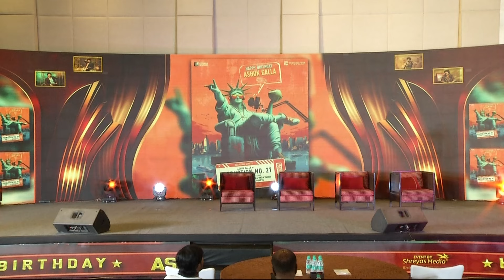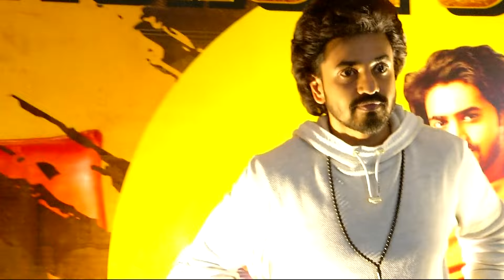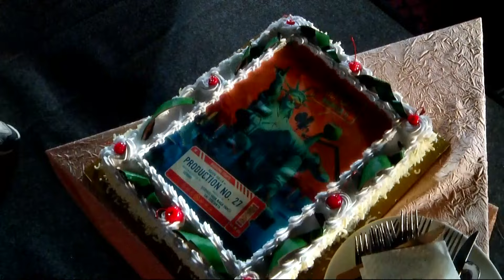Ashok Galla Birthday Celebrations With Memers | Telugu Dhamaka